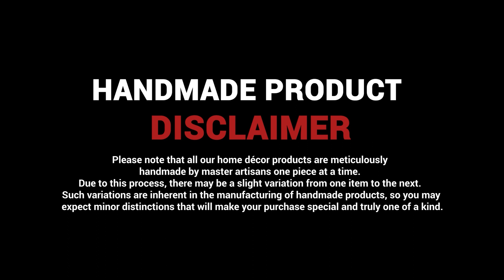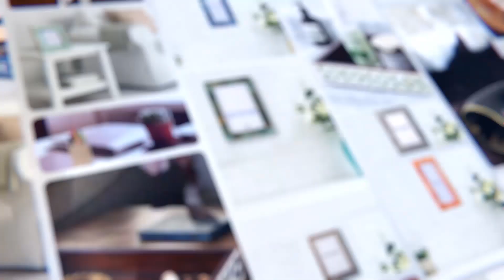Decorative Boxes for your home By Handicraftshome|Handicrafts Home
Add these colorful and lux decorative boxes and make them as a part of your home decor. These boxes will make your home look beautiful and amplify the existing look. Store and organize with the boxes to make place decluttered and neat.